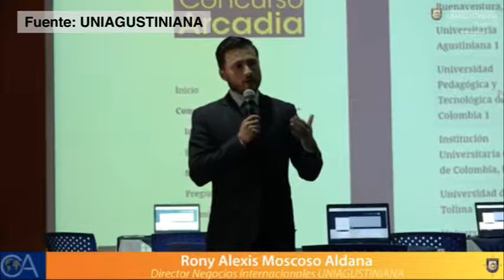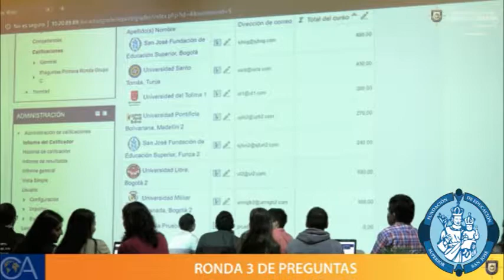EXPERIENCIA EDUCATIVA CONCURSO ARCADIA 12º EDICIÓN FUNDACIÓN UNIVERSITARIA SAN JOSÉ